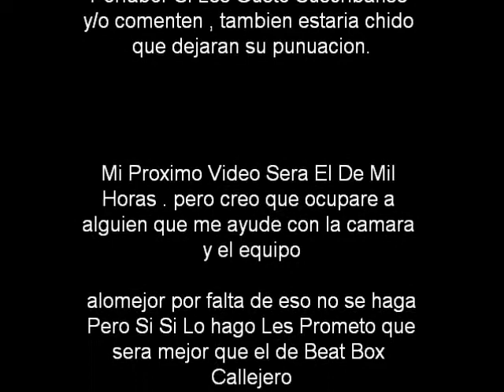Juan son - Nada 2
esta es la segunda parte de el video que hice interpretando nada de juan son  SISCRIBANCE